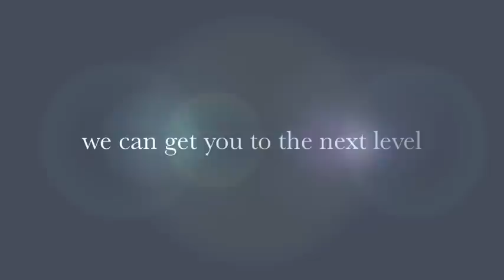Are You The Next Big Thing? - LAT Studio 2008